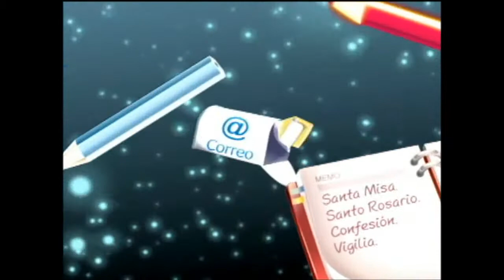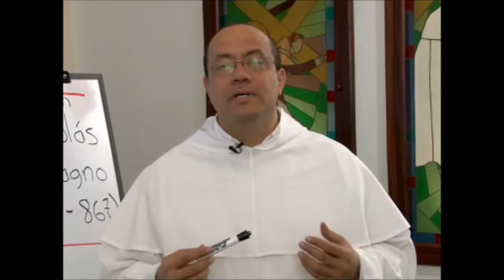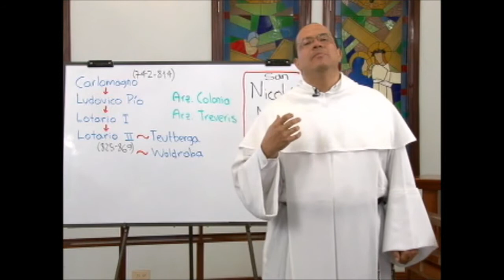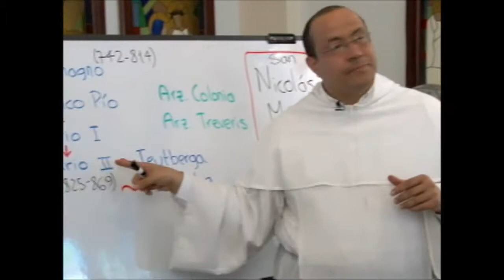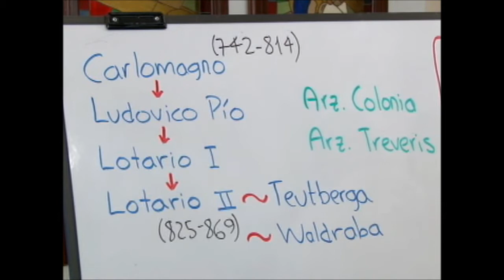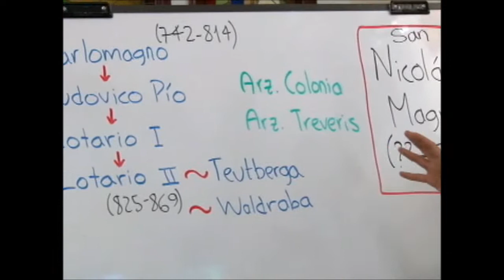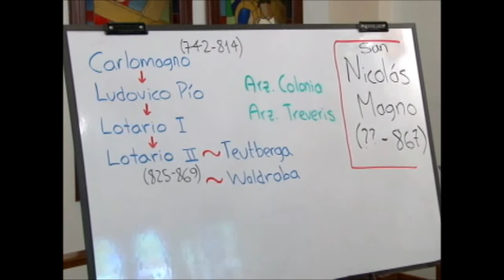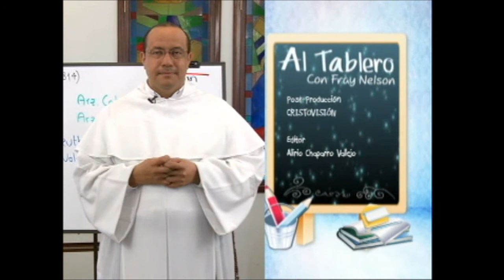ALTABLERO con FRAY NELSON, Serie 12, Cap. 04 de 13, San Nicolás Magno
Capítulo 4: San Nicolás Magno

Ha sido considerado como uno de los papas más importantes de la Edad Media, ya que, aprovechando la crisis por la que atravesaba el reino carolingio, comenzó a afianzar la doctrina que defendía que el poder espiritual de Roma, encarnado en la figura del Papa, se encontraba por encima de cualquier otro poder incluido el civil representado por el emperador. Esta postura le llevó a enfrentarse en lo político con el emperador del Sacro Imperio Romano Germánico y en lo religioso con la Iglesia Oriental.